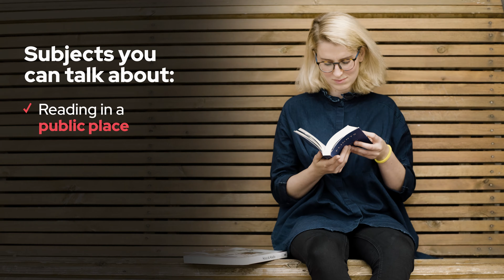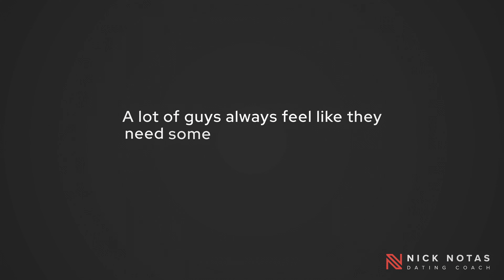What To Say After Approaching A Woman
Do you struggle to keep the conversation flowing when meeting women? Let me teach you how to talk to a woman naturally and get her excited to know you better. Here are my tips to not run out of things to say.